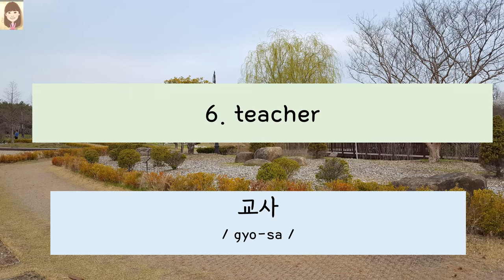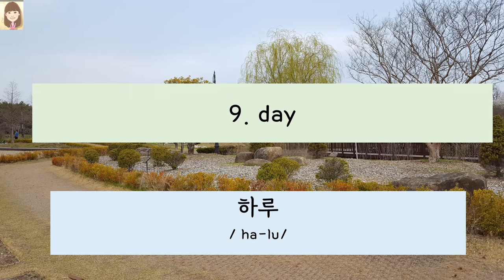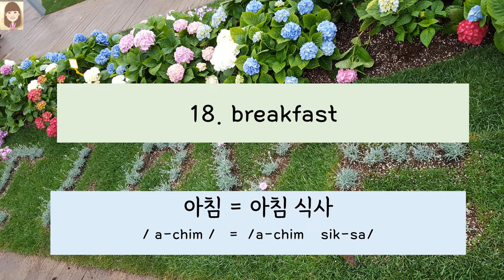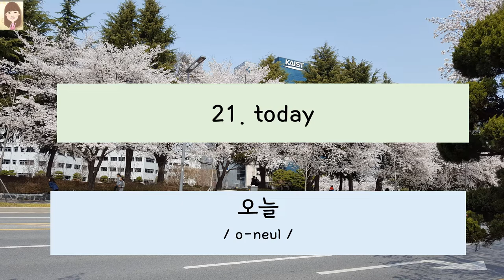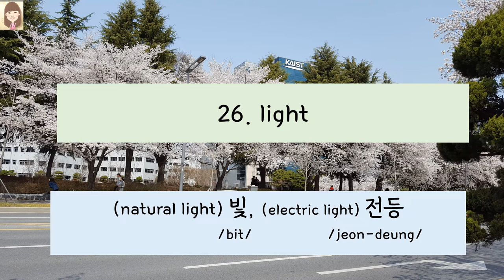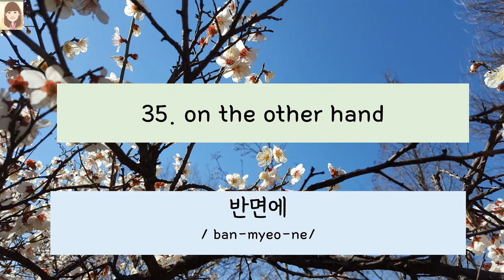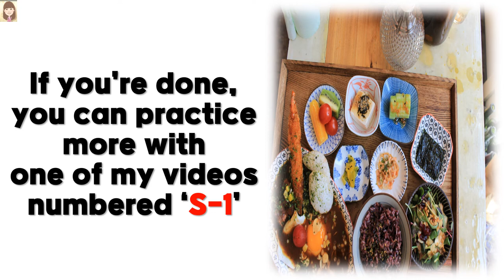[W-1] 40 Basic Korean Words / Korean study / Korean Learning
40 Basic Korean Words / Korean study / Korean Learning

✅ Books that are helpful for learning Korean

1. Talk to Me in Korean Level 1

2. Korean Alphabet with Writing Workbook

3. Korean Grammar for Beginners

4. The Complete Learn Korean For Adult Beginners Book

korean native speaker, how to study korean, easiest language in the world, fastest way to learn korean, easy languages to learn, hangeul, yes in korean, how to say hello in korean, how to learn south Korean language, korean alphabet a to z, is korean a hard language to learn, how are you in korean,Korean learning, Korean songs, Korean drama, Korean movie,Korean Words & Phrases
Learn Korean:  Korean Phrases for Beginners, basic korean phrases with english translation